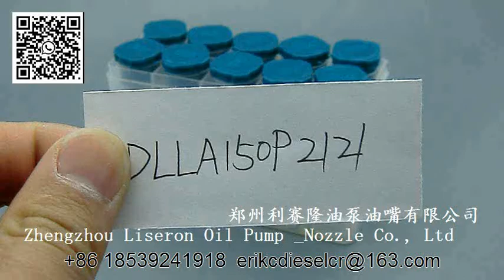DLLA150P2121 Diesel fuel injector nozzle 0433173121 DLLA 150 p2121 for 0445110355 0445110509